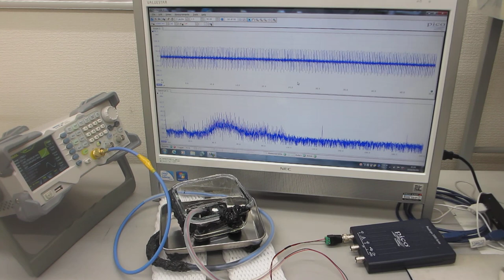超音波プローブの特性ーー超音波の伝搬状態を測定・解析・評価する技術ーー（超音波システム研究所）